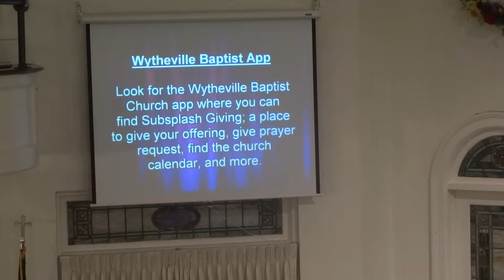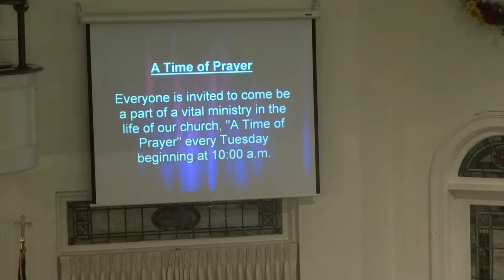Pastor Tim Irving Wytheville Baptist Church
Sunday Sermon